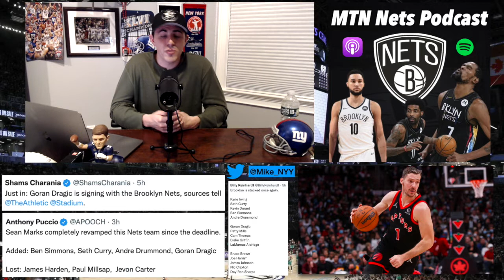Brooklyn Nets Sign Goran Dragic + 2nd Half Preview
MTN Nets Podcast